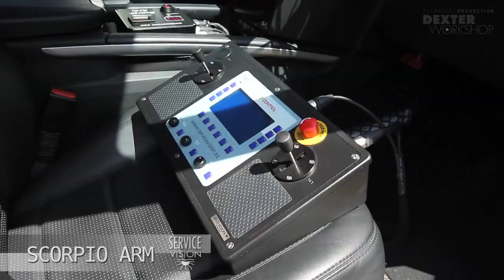Scorpio ARM - Technical Demo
Shot and edited by Dexter Workshop

* Dexter Workshop, a subsidiary of Dexter Studios, is a technical production company, specializing in digital stereoscopic 3D. Dexter Workshop provides total 3D workflow services; from 3D workflow design, native stereo 3D camera works, grip specialty to 3D post including stereo digital intermediate and 2D-3D conversion, Dexter Workshop brings new possibilities of storytelling to content creators.